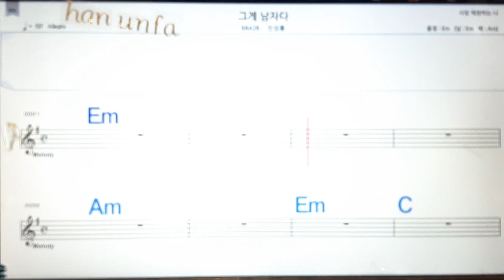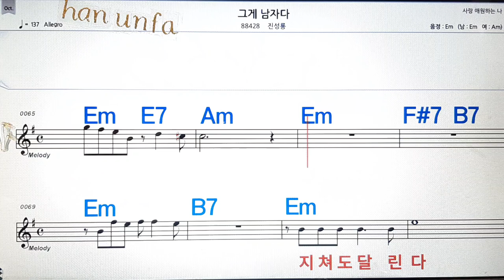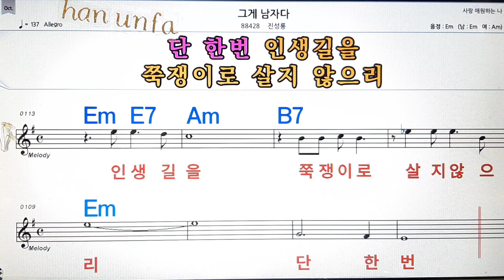그게 남자다/진성룡💋노래방, 통기타 , 코드 큰악보, 가라오케, 반주💖Karaoke, Sheet Music, Chord, MR